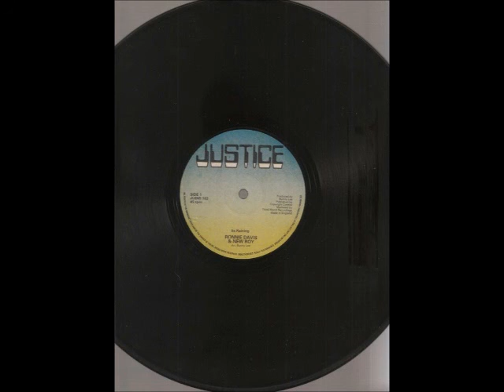Ronnie Davis & New Roy - Its Raining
Weatherman skank